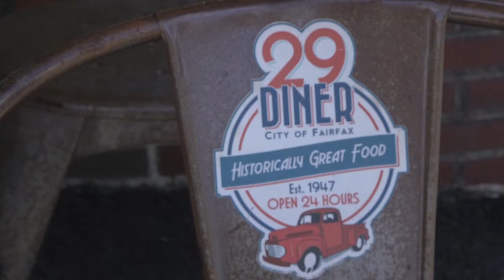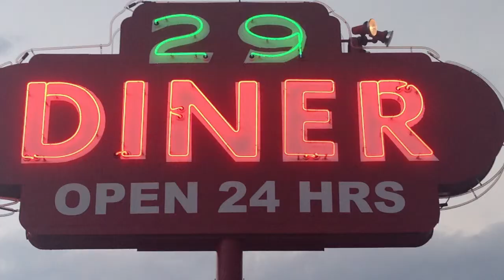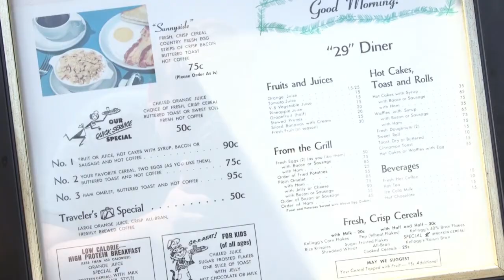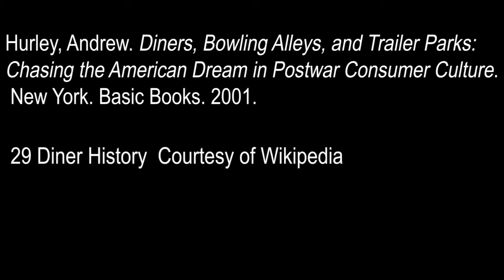29 Diner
A Film about the history of 29 Diner. This film is for the American History Film Project.